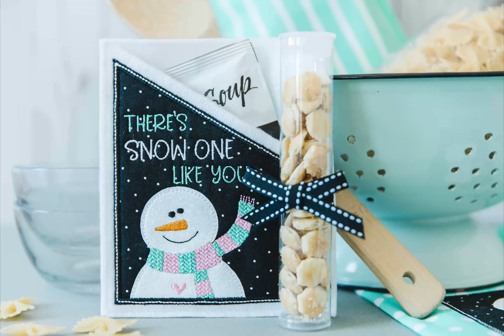Seasonal Sentiments Bonus CD | Kimberbell's Winter Wonderland Machine Embroidery Event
When you spend $100 in the Kimberbell Popup Shop at a Winter Wonderland Two-Day Event, you'll receive this exclusive Seasonal Sentiments Bonus CD, absolutely free.